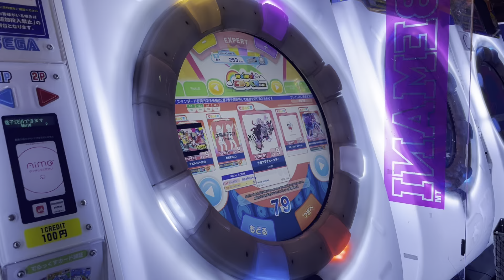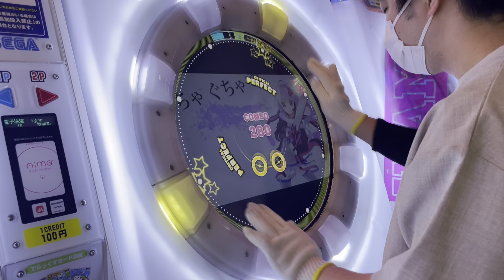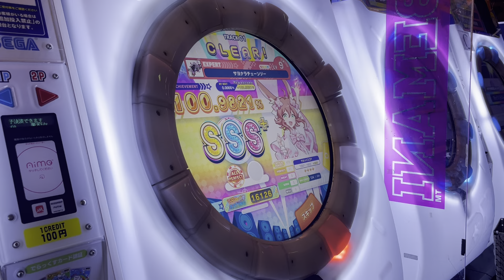【直撮りmaimai DX】 サヨナラチェーンソー DX EXPERT AP (Player:Anthoney)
Player:Anthoney (twitter→@DJ_CELICA)

ホールド普通に怖くて草